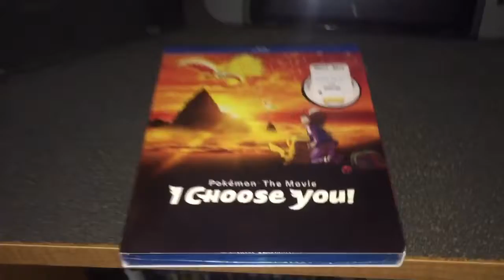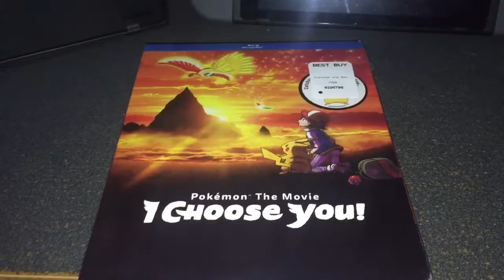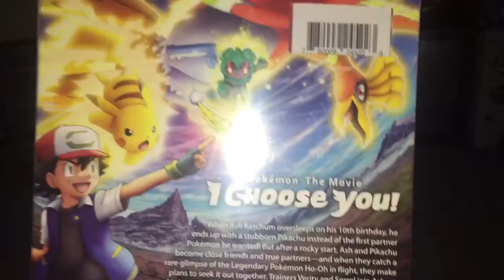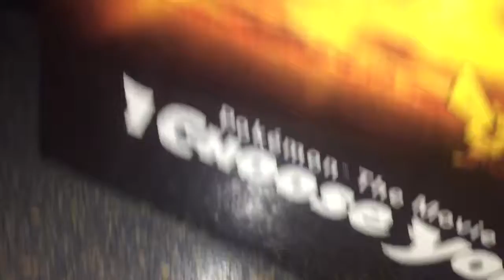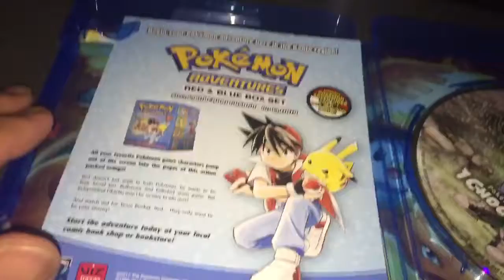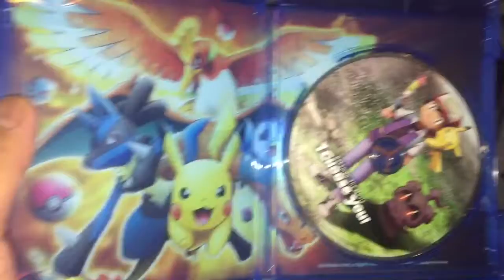MmGS: Un-Boxing a Pokemon Movie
Un-Boxing Pokemon: I Choose You Movie and what’s inside.